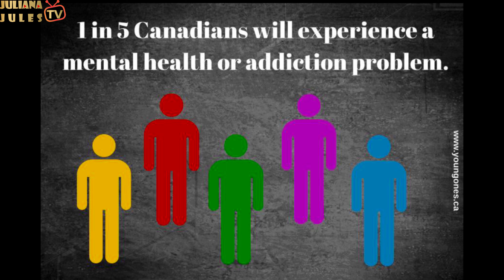The Story Of Varsha Gajula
As a friendly reminder, I do the BEST research I possibly can before posting my true crime videos. However, the nature of these videos, means I rely on news outlets, speculations of investigators, journalists and family members (when available to be contacted) I understand that all of my information may not be correct! In the case that I did find false information, please feel free to correct me in the comments below!

I in no way have intentions of spreading false information or intend on being disrespectful to family members or friends.

We make no representations as to accuracy, completeness, correctness, suitability, or validity of any information on this video and will not be liable for any errors, omissions, or delays in this information or any losses injuries, or damages arising from its display or use. All information is provided on an as-is basis. It is the reader’s responsibility to verify their own facts. Links will usually be available below.